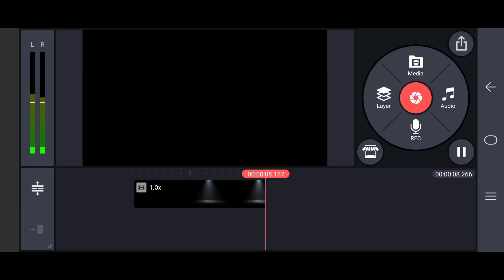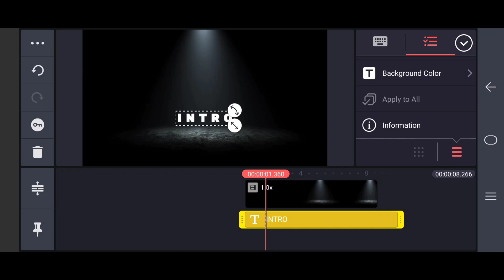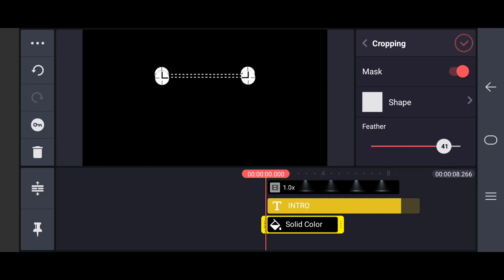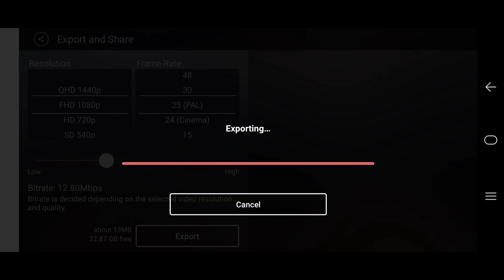Kinemaster Tutorial : spot Light Intro in android